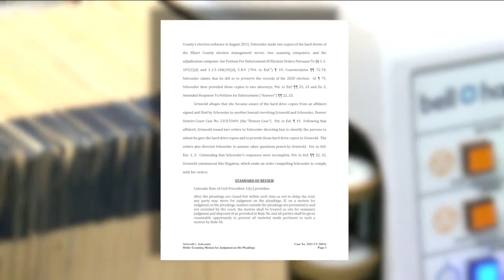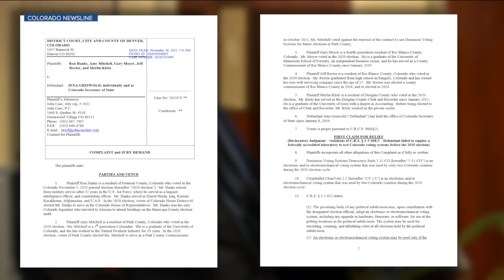Judge orders Elbert County clerk to turn over election system hard drive images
An Elbert County District Court judge on Friday ordered Elbert County Clerk and Recorder Dallas Schroeder to turn over all copies of election hard drive images he made by 5 p.m. Wednesday and overruled objections his attorneys made in court last week about why he should not be required to.